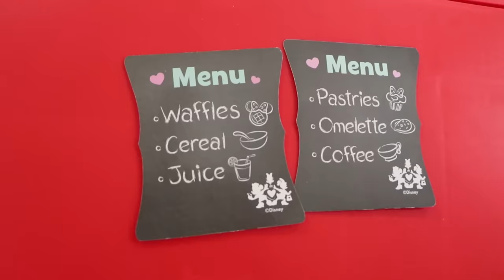Jannie Pretend Play Cooking with Minnie Mouse Kitchen Toy & Play Foods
Jannie pretend plays with a big Minnie Mouse kitchen playset toy. She plays with a Minnie Mouse plush doll and pretends to drink tea. Auntie comes and they clean up together. After that, they use the toy to make a restaurant. Jannie makes food such as waffles, cereal, and coffee with the toys. Uncle surprises Jannie by getting her a diner playset. The diner has a kitchen and a place to eat in the front. She makes for food toys for them to play with such as hamburger and French fries!